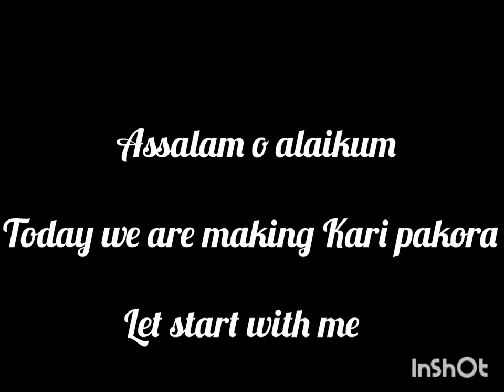kadhi pakora | easy and tasty kadhi pakora recipe by cooking with UmeUsama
AJ main ap KY liya bht hi mazydar kadhi pakora ki recipe ly Kar I Hon ya bht hi asan recipe hai
ap is tareqy ko zaroor try kijiya ga aur comment main mujha bhi lazmi bataiya ga aur share like karna na bholiya ga jazakillah khairan ❤️